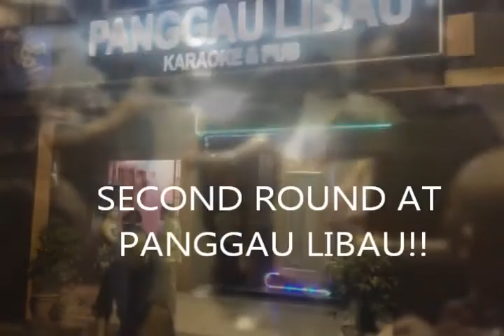Xfab Dinner 2014 at Telang Usang